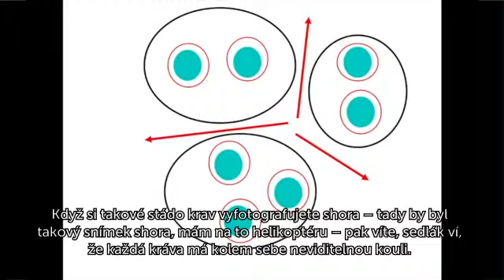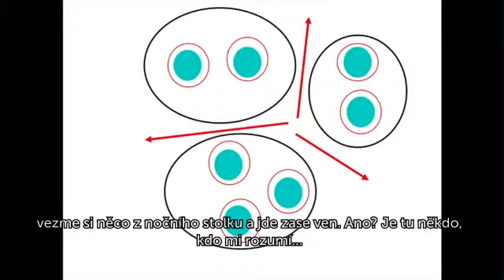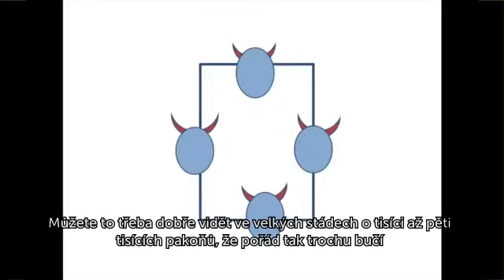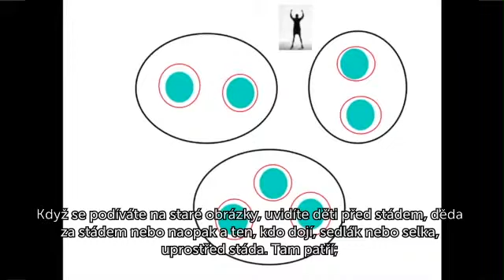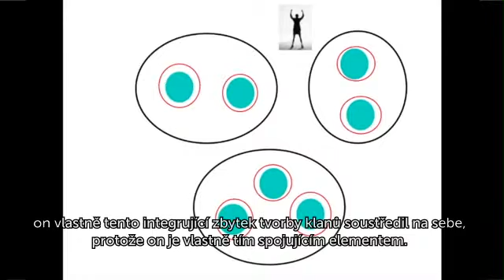Nové myšlenky k prastarému vztahu mezi krávou a člověkem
Přednáška Martina Otta. biodynamického zemědělce z Gut Rheinau, člena rady této společnosti a prezidenta dozorčí rady Výzkumného ústavu pro ekologické zemědělství FiBL, Frick, Švýcarsko, kterou přednesl v Berlíně 7. března 2014. Překlad: Radomil Hradil